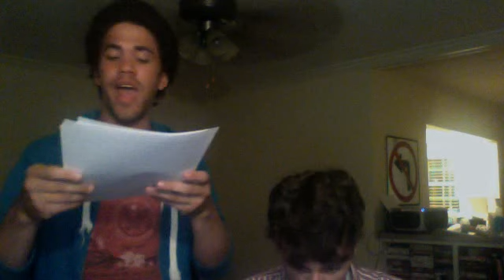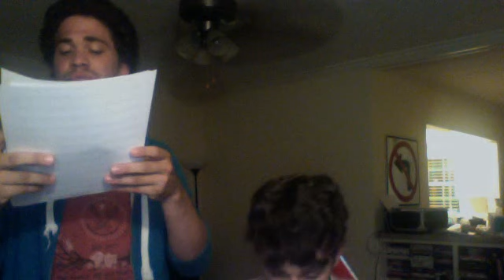Joseph Brewer- "Lying There" from Edges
This song comes from Edges which is a song cycle written by Benj Pasek & Justin Paul. it has absolutely beautiful writing both musically and lyrically.

My pianist is the amazing Zack Wright!